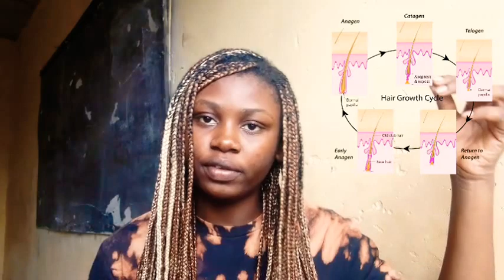HOW GENES AFFECTS YOUR HAIR GROWTH| HAIR GROWTH PROOF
I hope this video was informative. I was just trying to debunk the myth about gene being the reason our hair doesn't grow past shoulder length and explained the only way our genes affects our hairgrowth. In this video, I explained how the human hair actually grows and why anyone has the ability to grow long hair, either a black or white person. If you found this video helpful, share it to someone else who needs to see this.

Liking this video helps the channel by making YouTube share the video to others. So please don't leave without dropping a like😊.

WHY BLACK WOMEN CAN'T GROW LONG HAIR BUT WHITE WOMEN CAN| HERE'S WHAT'S REALLY GOING ON 😱: